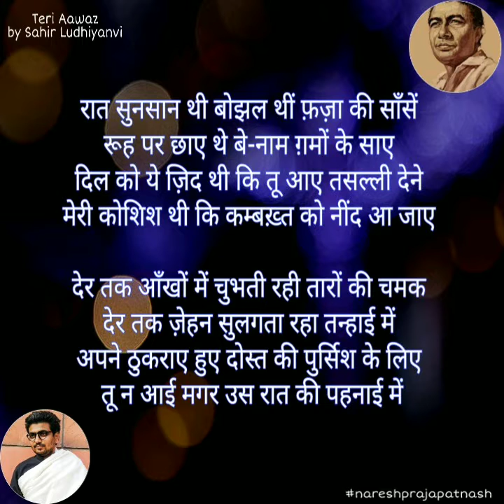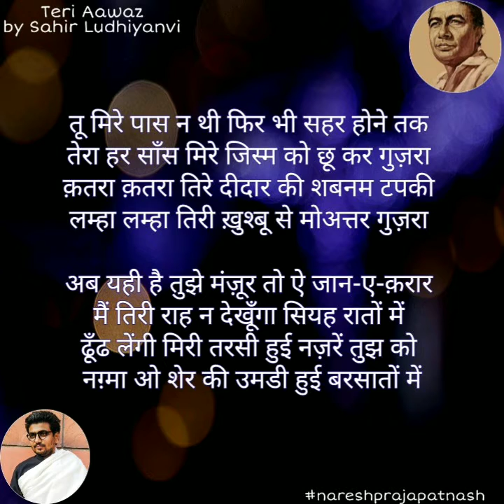Teri Aawaz | तेरी आवाज़ | साहिर लुधियानवी | नरेश प्रजापत 'नाश'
आज साहिर साहब की पुण्यतिथि है ।
जब से नज़्मों और ग़ज़लों की थोड़ी सी समझ पैदा हुई और जब से ज़िन्दगी में भावनात्मक उथल पुथल हुईं तब से लेकर आज तक साहिर साहब का नाम ज़ुबान पर रहता है ।
कभी कोशिश नहीं की साहिर बनने की ना इतनी हैसियत लेकिन जब जब उनकी नज़्मों में जाम ज़ुबां से लगाता हूं तब तब मदहोश कई दिन तक अमृता की याद में खोया रहता हूं ।

आज एक कोशिश की है उनकी नज़्म पढ़ने की । तो सुनकर बताइए ।

साहिर हमेशा ज़िंदा हैं और रहेंगे ।

Voice over : Naresh Prajapat 'Nash'

साहिर लुधियानवी